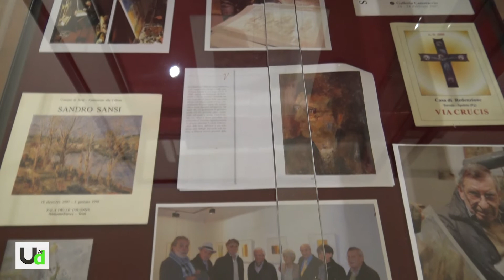La rappresentazione del sacro nelle opere di Sandro Sansi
All'Archivio di Stato dal 7 al 15 aprile 2022 la mostra delle opere sacre dell'artista Sandro Sansi